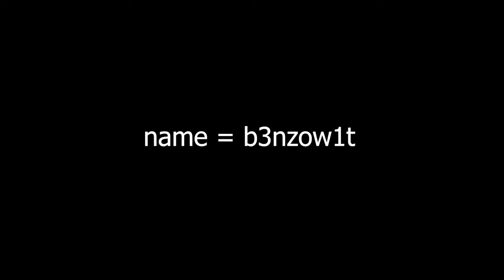Brawlhalla Ranked Part SeventySix (gold)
Yo guys hows it goin.
Welcome to another video
I messed up today but that's fine
Lost a lot of games..

But yhe that's life.

Anyway

Hope you had a great day

PEACE!